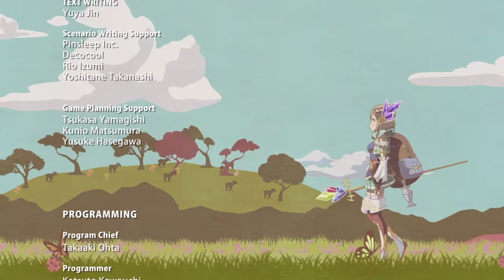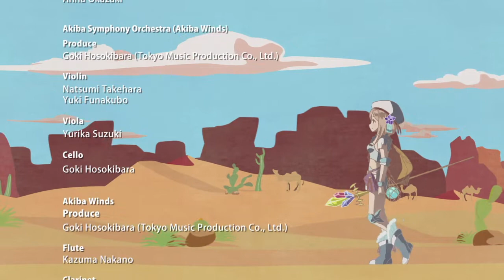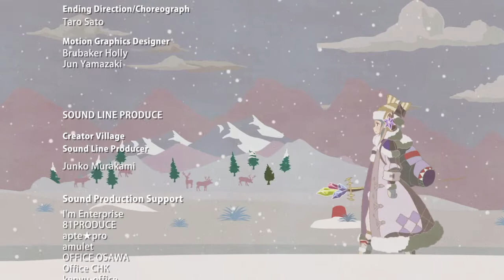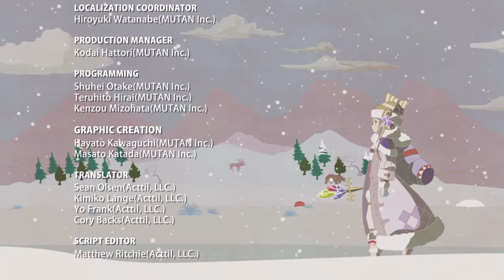「Atelier Firis ~The Alchemist and the Mysterious Journey~」Grand Ending - Into the Journey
The second(last) End Credits of the game.